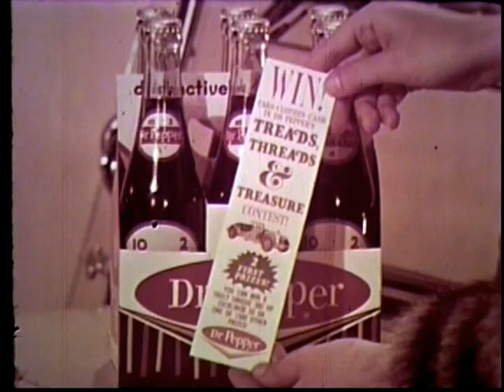Donna Loren - Dr Pepper TV Excalibur Contest (1966)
1966 Dr Pepper TV Commercial starring Donna Loren, "The Dr Pepper Girl". The scene of Donna with the Excalibur also became the cover for an issue of Dr Pepper's magazine, "Clock Dial". She did many covers for the magazine.

- Donna Loren was the one-and-only "Dr Pepper Girl" from 1963 to 1968. She was signed to a long-term contract with the soft-drink company to sing all television and radio commercials, do all magazine and billboard advertising representing them in every capacity, sometimes sharing the spotlight with American Bandstand's Dick Clark. This relationship led to her touring in Dick Clarks Caravan of Stars with other popular acts like The Supremes and singing solos in the popular Beach Party films starring Annette Funicello and Frankie Avalon. Later, she became the starring female vocalist on the popular 60's American live rock n roll TV show "Shindig" as well as appearing in various singing and acting roles in popular TV shows like Batman, Gomer Pyle, The Mothers-In-Law, Red Skelton, Milton Berle. This commercial was one of many filmed in Chicago by Grant Advertising. Dr Pepper's ad agency chose to place the product in five of the iconic Beach Party movies which gave Donna an opportunity to be seen in those films, helping her to rocket to stardom. Ironically one of the songs she recorded on Capitol Records called "So, Do the Zonk", is carried over as a theme in many of the Dr Pepper commercials as the animated character, Harmon, always exclaiming ZONK! Her years with the company posted Dr Pepper's largest sales gains in their history to that time. Donna has released 22 singles, an LP, 5 CD's, numerous digital singles and is featured on numerous compilations.

Be sure to listen to Donna Loren's acclaimed Podcast: "Love's a Secret Weapon". If you are curious about her early career or what she's doing now, tune in as she reads her memoir, chapter by chapter. With co-host Dr Adam Gerace and Special Guests. or wherever you listen to podcasts.

For more information on Donna Loren, her music, her acting, her fashions and more, go